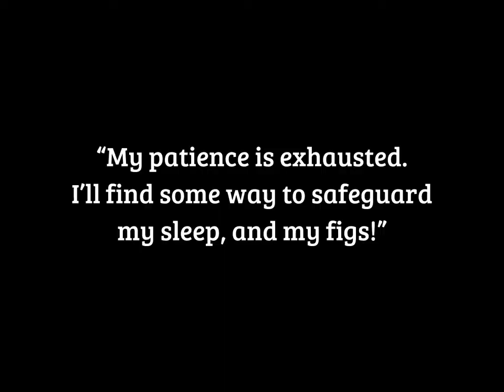Miss Rovel Preview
Miss Rovel
(Pathé Frères, 1921)

Misanthrope Raymond Ferray's life of peace and quiet is disrupted by the arrival of his new neighbors the Rovels. Lady Rovel designs on marrying her daughter Meg to the much older Marquis de Boisgenêt. Her mother agrees not to force her, however, if she can find a suitable alternative. Raymond, who despite himself has taken a great interest in Miss Rovel, helps her to find one.

Starring Geneviève Félix and Jean Worms
Directed by Jean Kemm